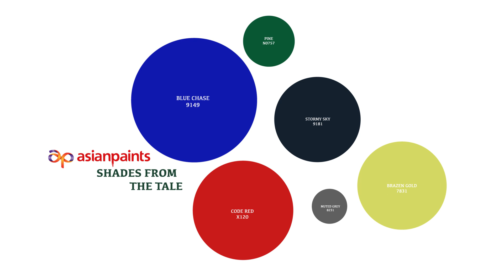A Legacy Of Light | Glass Inlay (Rajasthan)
Everything we see and all that surrounds us is light and colour. But do we really notice? For three generations, a family of craftsmen has worked to make sure that we do.